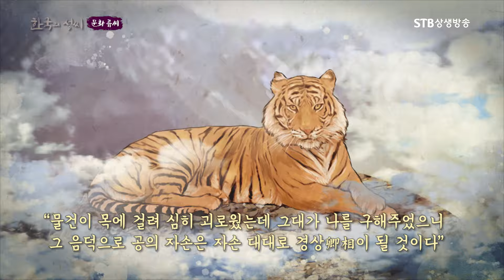호랑이의 보은으로 고려 명족이 된 문화 류씨ㅣ류효금과 관련한 구월산 호랑이 이야기ㅣ상생방송 한국의 성씨